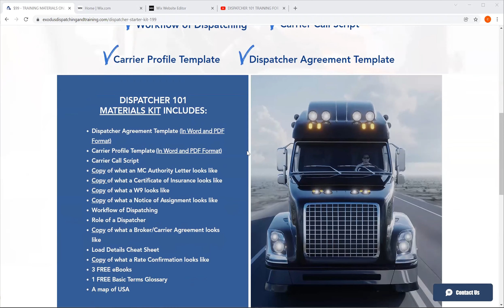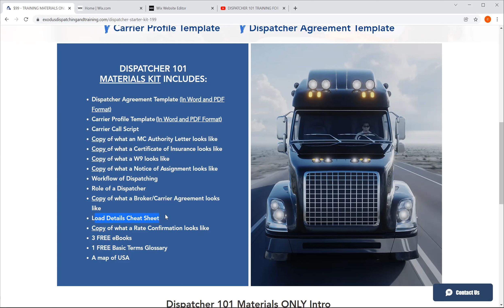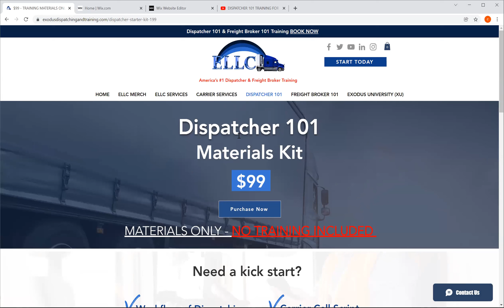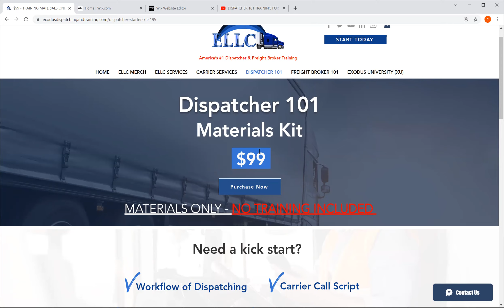1.2.2022 Training Materials Only Kit explained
2.  Dispatcher SEMINAR Training
3.  Dispatcher 101 ONGOING Training
4.  Dispatcher 101 STARTER KIT (No Training Involved, Just Materials)
5.  Dispatcher 101 CONSULTATIONS
6.  Dispatcher 101 VIDEO TESTIMONIALS
7. Dispatcher 101 FAQ’s